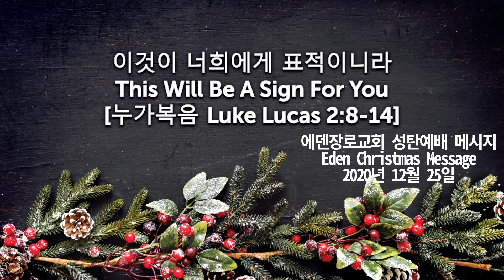[성탄감사예배설교Christmas Service Message] 이것이 너희에게 표적이니라This Will be a Sign for You (눅2:8-14)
2020년 12월 25일 에덴장로교회 성탄예배설교
The Eden Presbyterian Church Christmas Worship Message